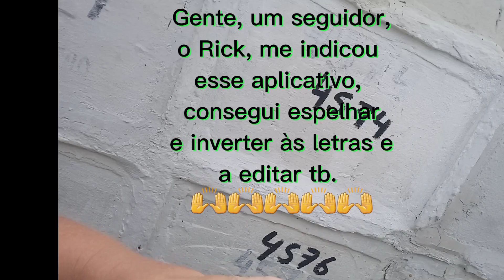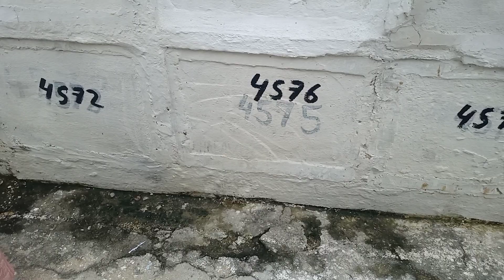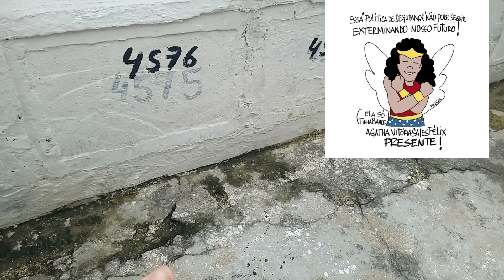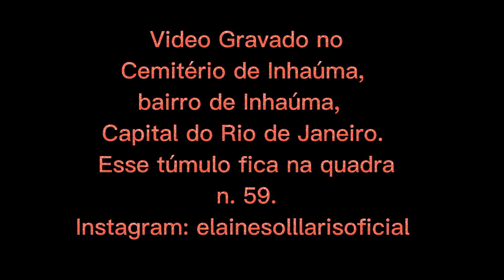Vejam o túmulo de Agatha Vitória, morta com 1 tiro de fuzil nas costas por 1 PM da UPP do Alemão.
Se vc tem um parente sepultado aqui no Rio e quer ver como o túmulo está e se vc tem um.jazigo ou jazigos aqui no Rio e quer ver como ele está, fala comigo, faço filmagem particular e te envio o vídeo.  Chamar no 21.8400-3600. zap.

Eu filmei no Cemitério de Inhaúma.

Filmei o túmulo de Ágata Vitória,  a menina que morreu com um tiro de fuzil nas costas no Morro do Alemão,  bala de fuzil que saiu de im armamento da policia militar.

 Ágata morreu na hora, mas não sei o que aconteceu com o seu executor.

Se alguém quiser me ajudar financeiramente para com crescimento do canal como compra de equipamentos fico muito agradecida.
PIX Chave Cel: 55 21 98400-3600.

Se vc estiver no exterior e quiser me ajudar com esse meu trabalho, fico muito agradecida, tenho conta no PayPal, meu e-mai do PayPal é e me avise no 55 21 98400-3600.  Muito obrigada.

Sigam-me no instagram: elainesollaris - oficial

Parcerias e contatos profissionais: 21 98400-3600.

Anúncios em meus vídeos: 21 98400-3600.

Muito Obrigada.